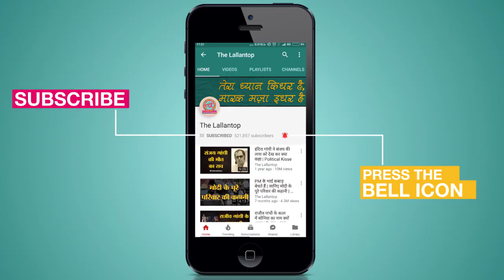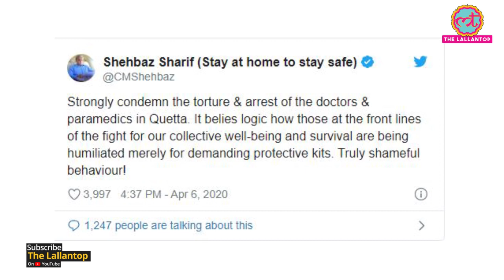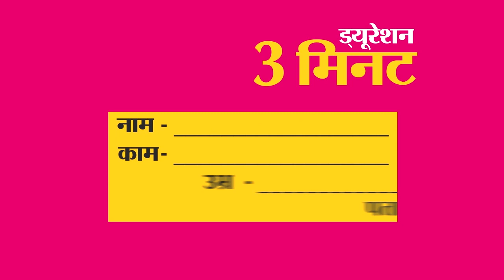Pakistan के Balochistan में Doctors Masks को लेकर प्रदर्शन कर रहे थे, Police ने किया गिरफ़्तार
Pakistan doctors arrested for protesting shortage of Covid-19 gear. Watch the video for details.

Edited By: Tarun Mahendru